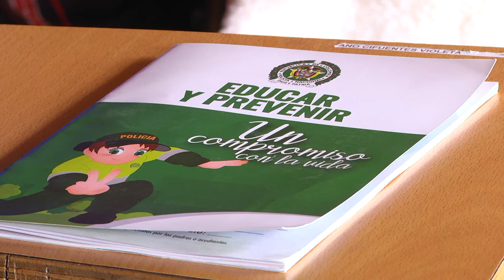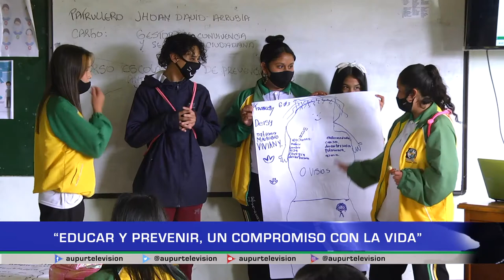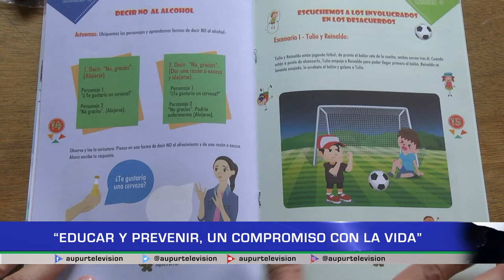"Educar y prevenir, un compromiso con la vida"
Con el fin de prevenir el consumo de drogas, la Policía Nacional desarrolló el programa escolarizado a estudiantes de tercero hasta octavo grado de las Instituciones educativas Jaipera, y la Escuela Normal Superior Sagrada Familia.